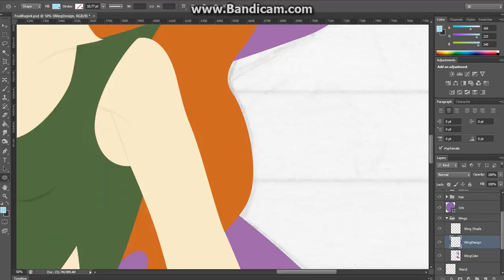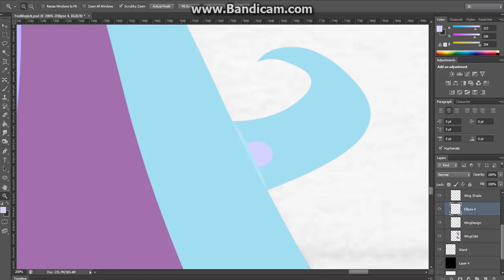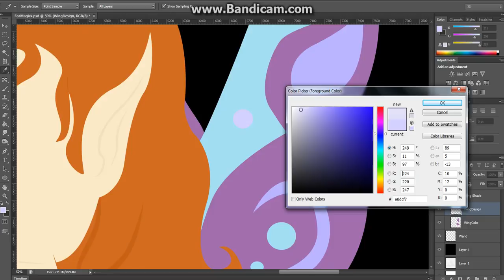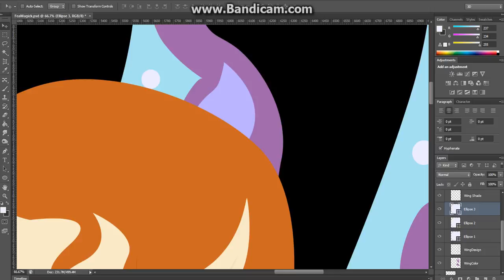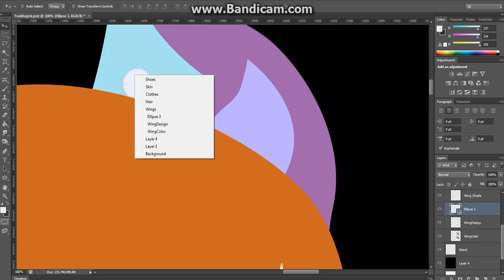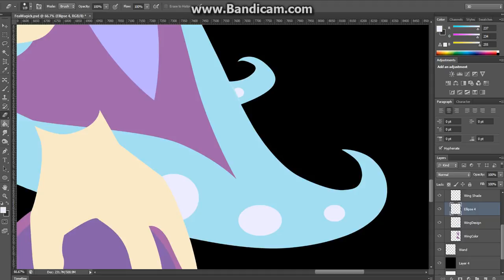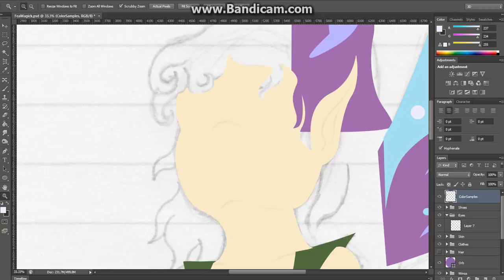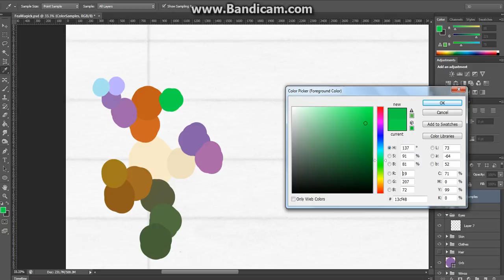Fea Pt5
Part Five.